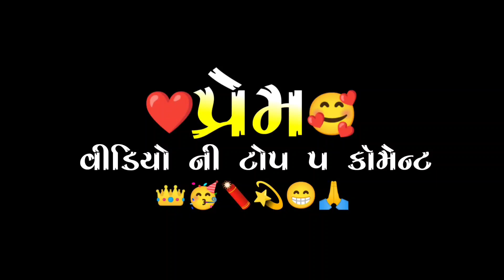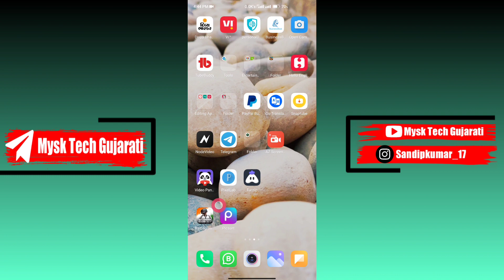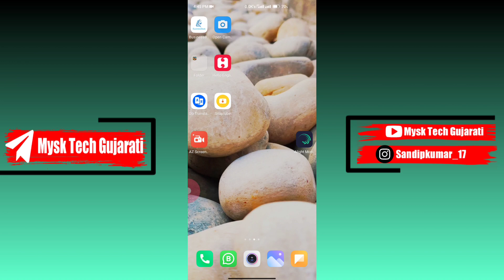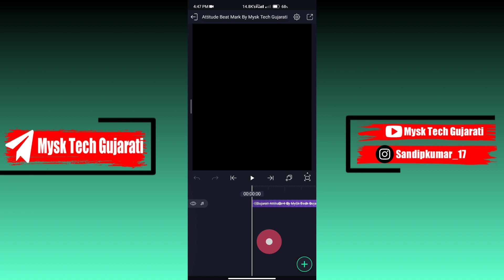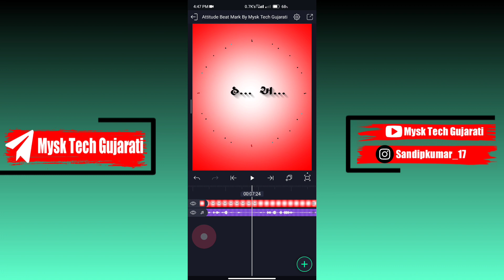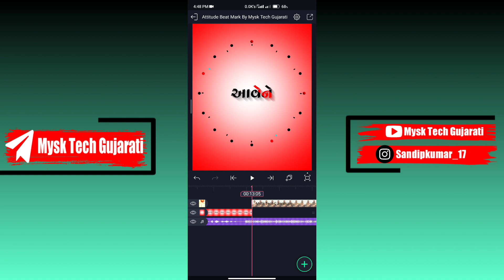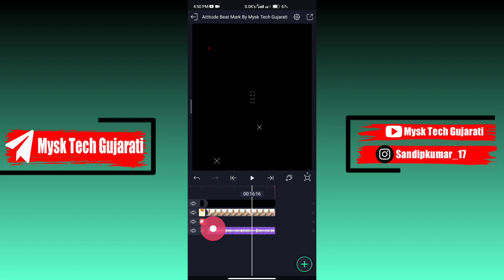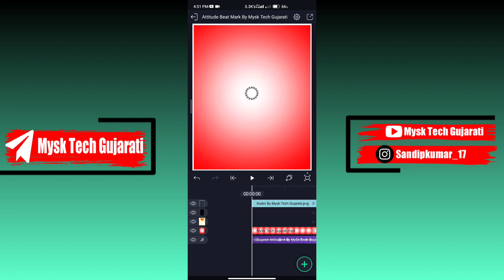ગુજરાતી માં Attitude વારું સ્ટેટસ બનાવતા શીખો || New Trending alight Motion Video Editing Gujarati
હેલ્લો મિત્રો...

Background Music ⤵️

Gujarati whatsapp status editing alight Motion 2022
Alight Motion Video Editing, Gujarati Attitude Status Editing
Gujarati whatsapp status editing alight Motion Gujarati Status Editing in Alight Motion
Alight Motion Status Video Editing in Gujarati Attitude status editing Gujarati
Attitude Status Gujarati
New Trending alight Motion Video Editing Gujarati
MySk Tech Gujarati
Gujarati Attitude Status Editing Gujarati
Alight Motion Status Video Editing in Gujarati Attitude Status
Attitude Status Gujarati, Gujarati Attitude Status New Trending alight Motion Video Editing Gujarati